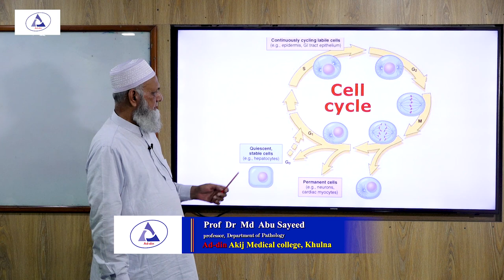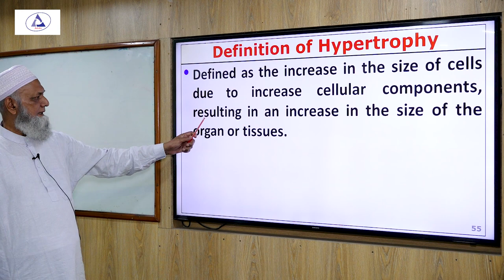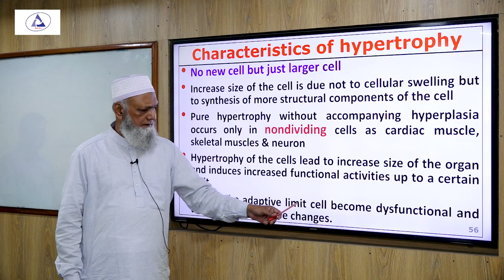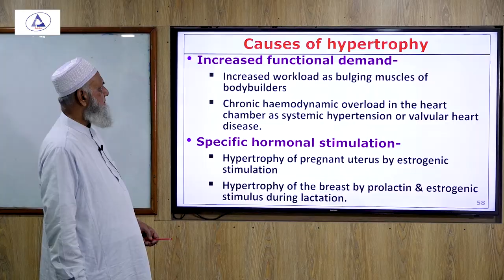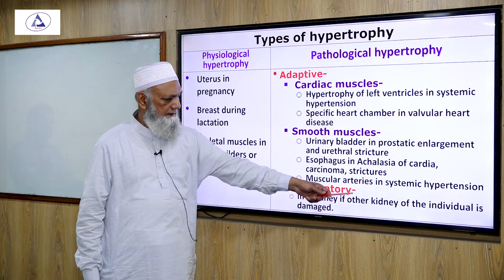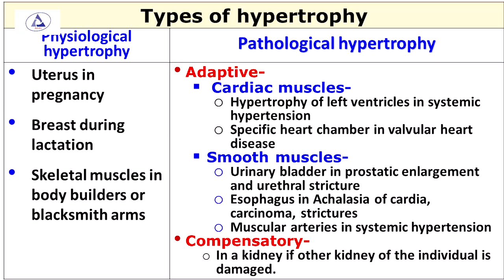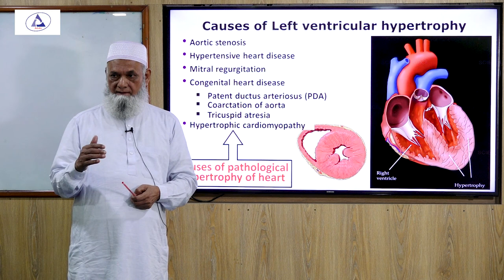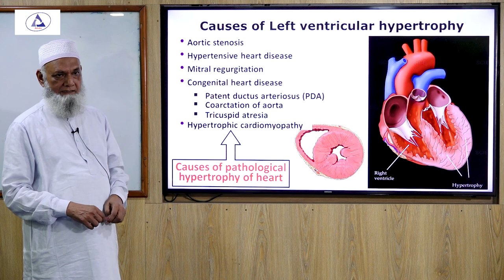Hypertrophy and Hyperplasia, Part 01 II General Pathology II Professor Sayeed's pathology Lecture.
Hypertrophy and Hyperplasia, Part-01 II General Pathology II  Prof. Md. Abu Sayeed II Professor Sayeed's pathology Lecture.

Prof. Md. Abu Sayeed
professor, Department of Pathology
Ad din akij medical college, khulna.

Ad-din Akij Medical College is a private medical college in Bangladesh, exclusively for students, established in 2013. It is located in Boyra, Khulna.